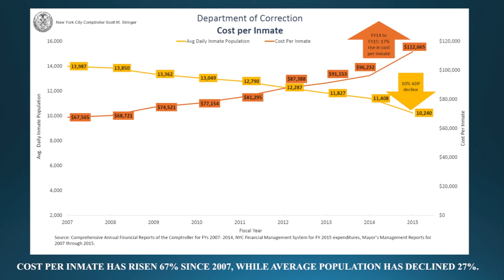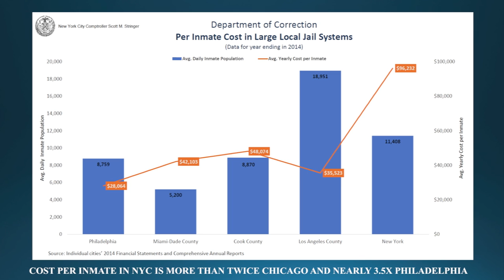Rikers Island: Remarks by Glenn E. Martin and Comptroller Scott M. Stringer I The New School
The Center for New York City Affairs at The New School presents

Rikers Island: Reform It — or Shut it Down?

The Rikers Island jail complex has become a symbol of criminal justice dysfunction. Last year, The New York Times uncovered 129 serious injuries to inmates. The US Attorney for the Southern District of New York documented widespread abuse and neglect of teenagers in the jail's adolescent unit. And Mayor de Blasio described an environment so toxic that inmates are released “more broken than when they came in.”

The City administration has initiated reforms. But a growing number of community groups, advocates and elected representatives say that piecemeal changes are not enough. Their cry is getting louder: Shut Rikers Down.

Join us for a discussion about what jail reform can and should look like: How can the city move toward a better, smaller jail? What are the right alternatives for adolescents and mentally ill inmates? What community-based supports must be in place to reduce incarceration and recidivism? What are the barriers to real reform and how can they be overcome?

Speakers:
- Jeff Smith
- Glenn E. Martin
- Scott M. Stringer

Location:
66 West 12th Street, New York
Wednesday, November 18, 2015 at 2:00 pm to 5:00 pm